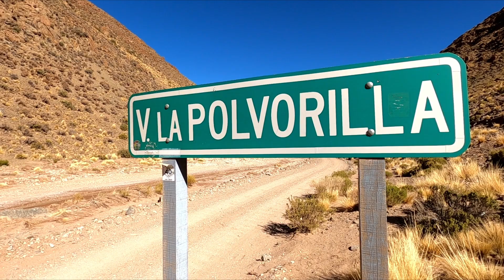From Cachi to Tilcara via Ruta 40 Abra del Acay, Viaducto la Polvorilla, Susques 27.08.2022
Ruta 40 from Cachi to Susques and Ruta 52 & Ruta 9 from Susques to Tilcara

Song Nr. 1: Corporate Summer
Artist: MaxRazumov
Song Nr. 2:
Winning elevation from Hot Music downloaded from Pixabay.com